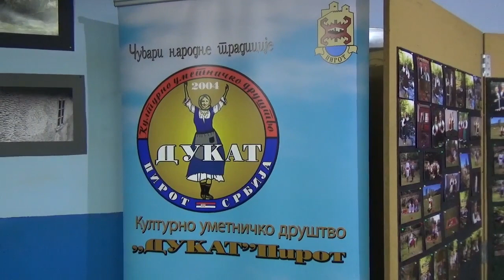Izložba Foto-video sekcije KUD-a "Dukat", Pirot 26.11.2021.